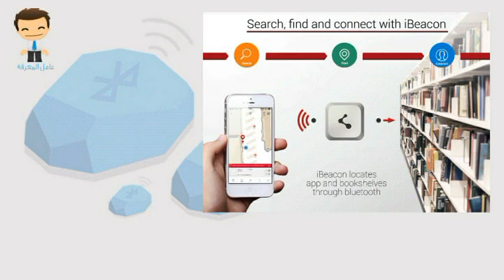IBEACON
تقنية الآي بيكون أحد أهم التقنيات الحديثة فى مجال المكتبات تعرفوا على كيفية إستخدامها